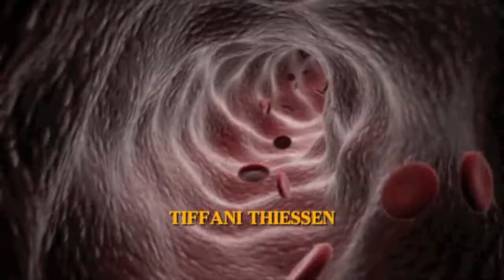Pandemic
Before there was "Contagion," there was "Pandemic," a four-hour mini-series aired on the Hallmark Channel in 2006 and released into the global DVD market. Many of the scenes and concepts found in the later feature film were on display here first. Among them: the transmission by airliner of an influenza virus, the use of skating rinks to store bodies, the panic in the streets that a pandemic would cause.

Written by Bryce Zabel & Jackie Zabel who won the 2008 Writers Guild of America award in "Outstanding Longform Original" for their screenplay.